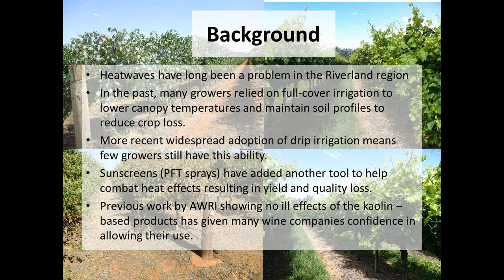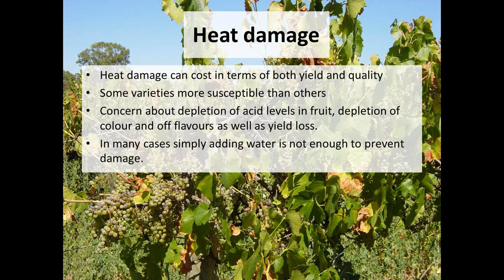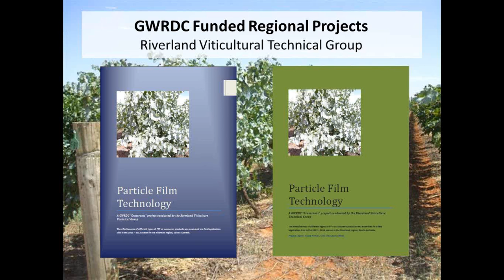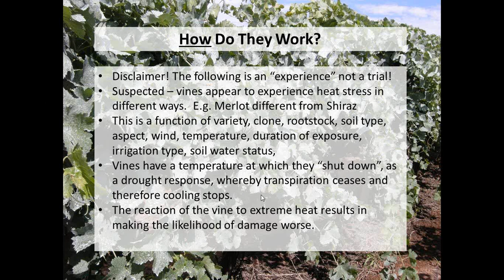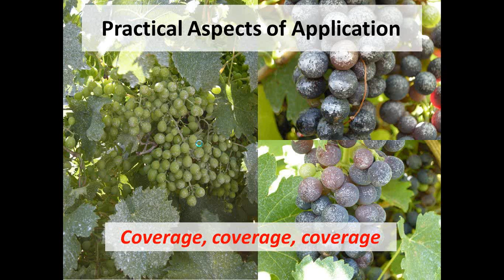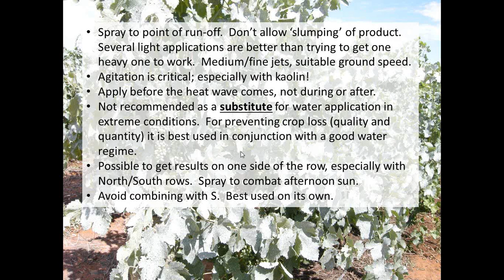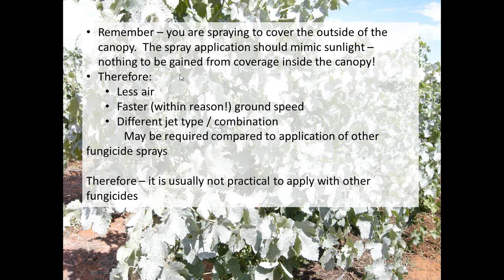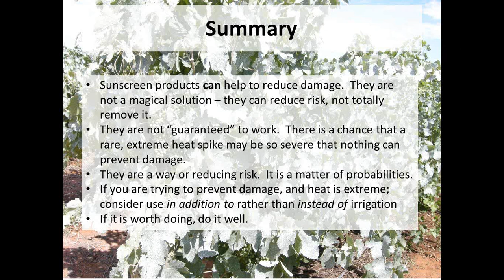Particle film technology (AWRI webinar recording)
Presenter: Andrew Weeks (CCW Co-operative Limited)

With an emphasis on take home messages, this presentation will focus on the aims of applying sunscreen products, what needs to be considered when applying them in the field, lessons CCW has learnt from results of previous trials, the level of effectiveness and any limitations.